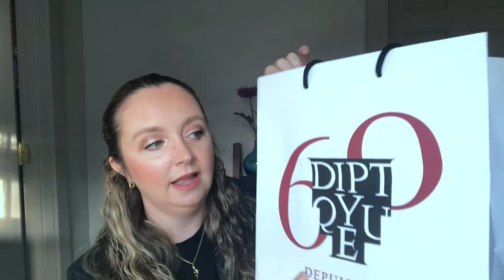Diptyque Le Gran Tour Collection!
Sharing my thoughts on Diptyque's Limited Edition Le Gran Tour Collection, which features two candles, two fragrances, and a scented oval. In this video I take you on each stop of the tour and share details of each product and my thoughts. Timestamps are below:
0:00 Intro
1:38 Limited Edition Collection Details
5:28 First Stop: Paris feat. the Paris Candle with lid
12:18 Second Stop: Venice feat. 3 travel size Venise Fragrances
15:03 Third Stop: Milies feat. a Scented Oval
17:52 Fourth Stop: Kyoto feat. 100ml Kyoto Eau De Toilette
20:24 Kyoto Fragrance Presentation
25:39 Fifth Stop: Byblos feat. 300g Scented Candle in Clay Vessel
31:53 Gifts with purchase
35:09 Final Thoughts
35:33 Candle Tips
39:36 Diptyque Wax

About Me:
I'm 33 years old and have sensitive, easily congested, combination skin. I have wavy/curly, course, thick hair that is highlighted, dry, and prone to breakage. I love candles and I am new to exploring fragrances.